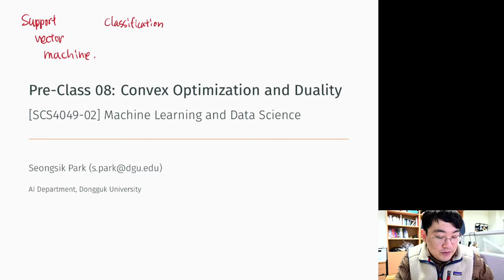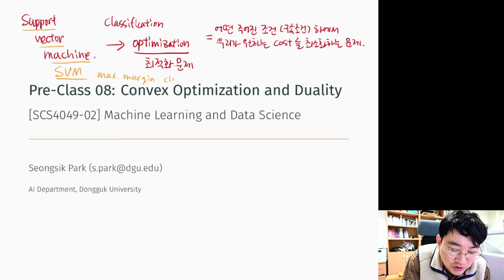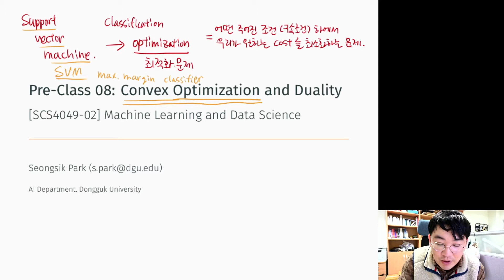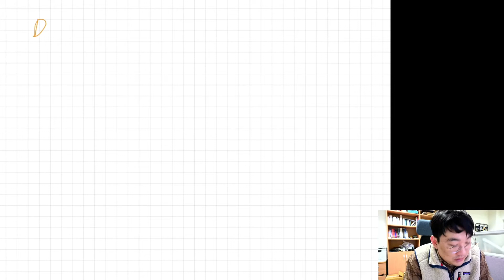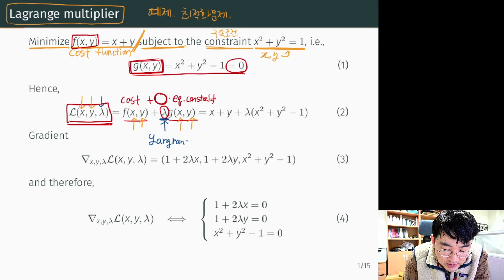[SCS4049] Preclass 08 | Convex Optimization and Duality (1/2)